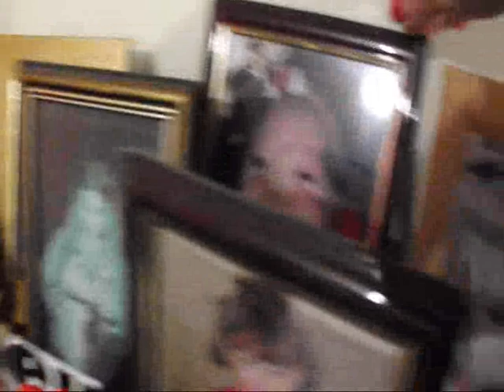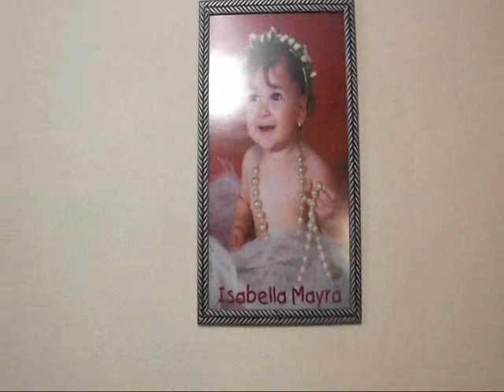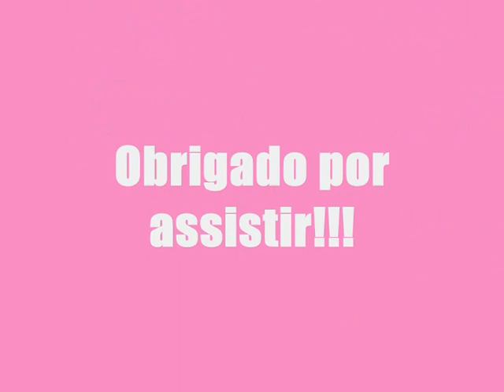TAG:Mostrem sua casa!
e aproveite! A maior loja online infantil do Brasil!!!